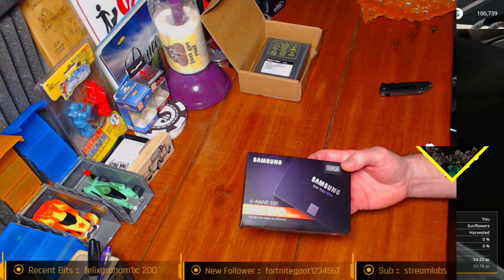Highlight: Freight Friday/MailBoxMonday | Opening commnity things!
🚽Its Mailbox Monday!  (Freight Friday on Twitch) We open stuff that was sent by the community!  Thanks so very much for all the things you have sent.  It is truely humbling to know you all care enough to send things for me.  Everything I have recieved has been fantastic!  Thank you all deucemH

🚽If you are interested in American Truck Simulator or Euro Truck Sim 2 and want to drive with us under OutHouse Logistics.

🚽 Start screen Music - Jamie Davis & Soul Gravy - You can grab a copy of any of their albums here

Thoughts are my own.